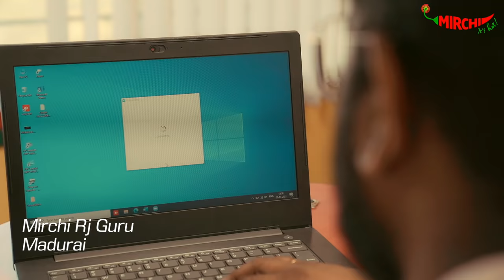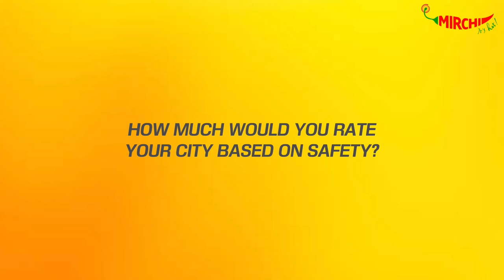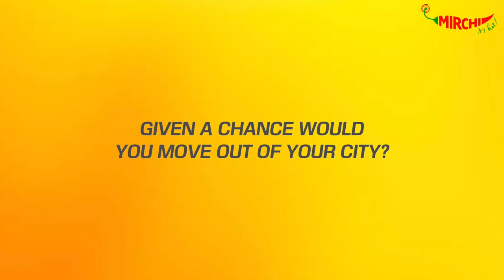Which is the Best City of TN? – State of Happiness ft. Mirchi RJs